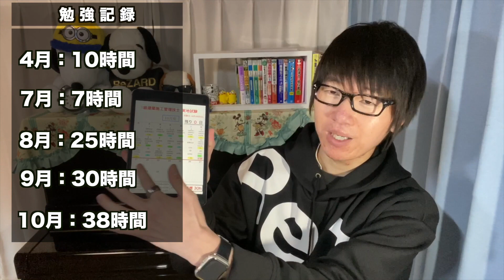【1級建築施工管理技士】メンタリストDaiGoさんから学んだ計画術や勉強法！※タイトル下説明欄、必ずご確認下さい。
★こちらの動画を参考にする場合は、下記動画を必ず視聴して頂きますようお願いします。

■この動画に関するブログ(DaiGoさんから学んだ18の項目)

0:00 オープニング
0:11 雑談
2:00 メンタリストDaiGoさんから学んだ勉強法や計画術
3:51 1級建築施工管理技士/DaiGoさんのオススメ本
4:15 体験談
4:48 スペック
5:13 勉強時間と勉強期間
5:44 勉強記録
7:56 学科の勉強内容
8:36 実地試験不合格失敗談
11:30 不合格からの改善点
14:33 2度目の試験
16:23 まとめ
19:39 エンディング

■書籍
過去問21年分！令和6年度 1級建築施工管理技士 第2次検定 平成16年〜令和5年 問題2〜6 問題解説集
・サイズ:A5
・フルカラー

・最短の時間で最大の成果を手に入れる 超効率勉強法
(著) メンタリストDaiGo  出版社:学研プラス

(著) メンタリストDaiGo  出版社:かんき出版

・倒れない計画術:まずは挫折・失敗・サボりを計画せよ!
(著) メンタリストDaiGo  出版社:河出書房新社

・週40時間の自由をつくる 超時間術
(著) メンタリストDaiGo  出版社:実務教育出版

・先延ばしする人は早死にする! 「あとで」を「すぐやる」に変える心理学
(著) メンタリストDaiGo  出版社:世界文化社

・直観力
(著) メンタリストDaiGo  出版社:星雲社